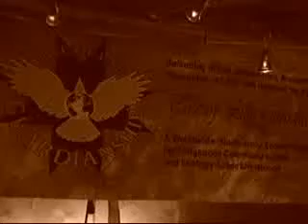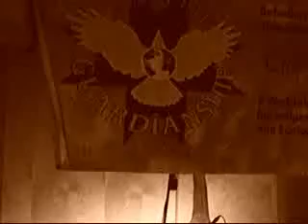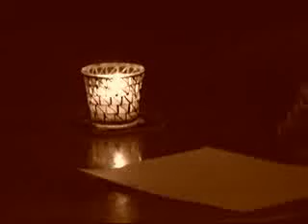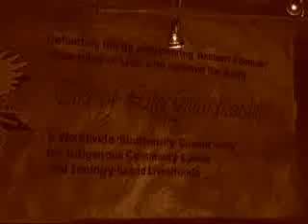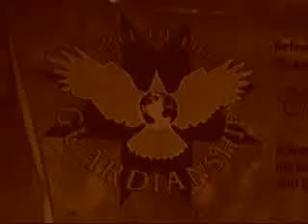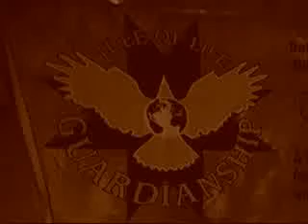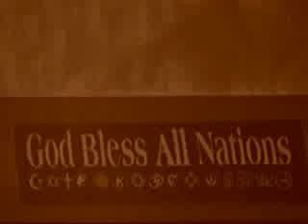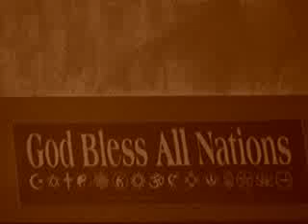NW Amazon Unity Fundraiser Part 2- January 2010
Recorded Live at SoulFood Books
01-15-10 PM 09:16